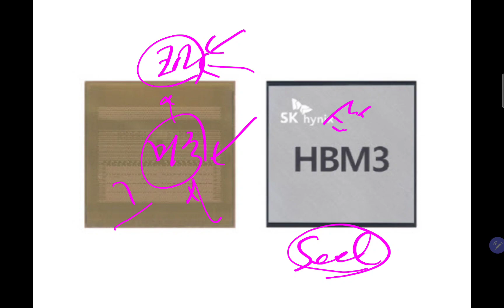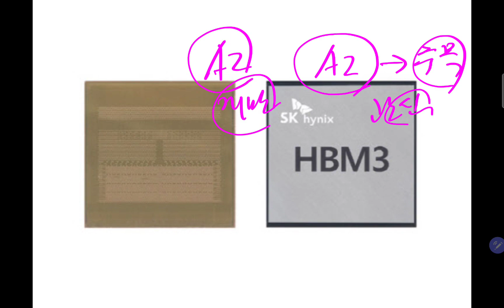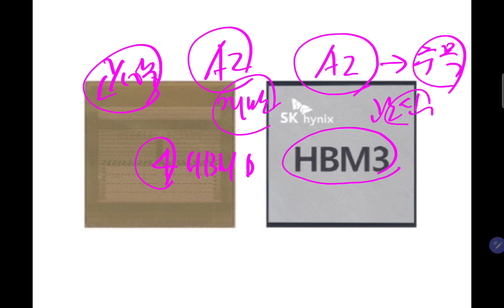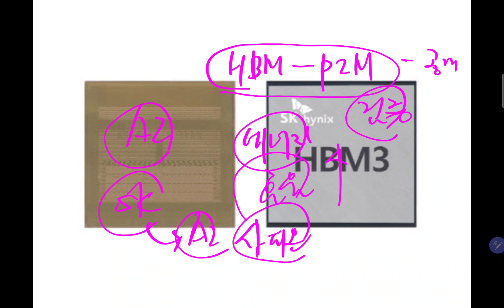글로벌 경쟁이 치열하다!! AI반도체 삼성전자의 차세대 먹거리!!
감사합니다.